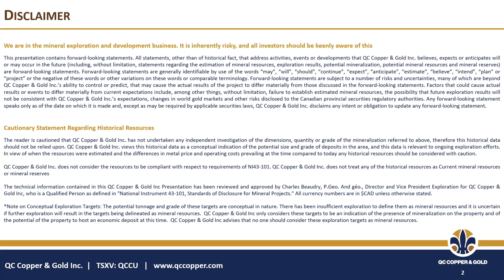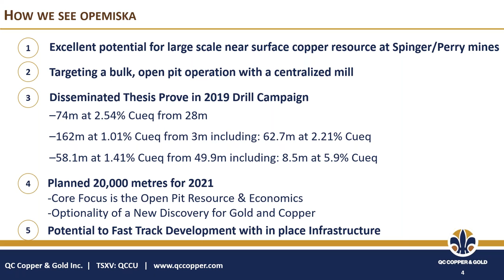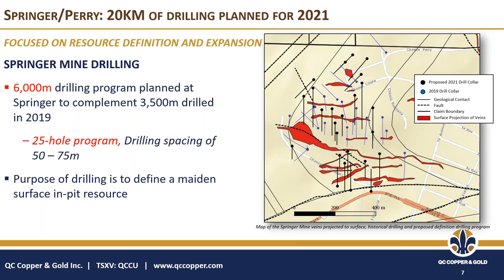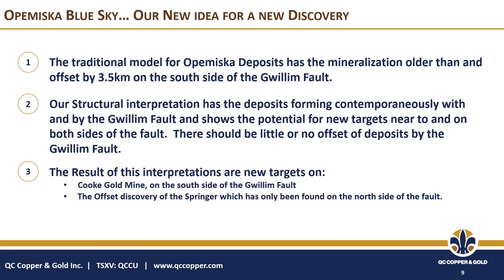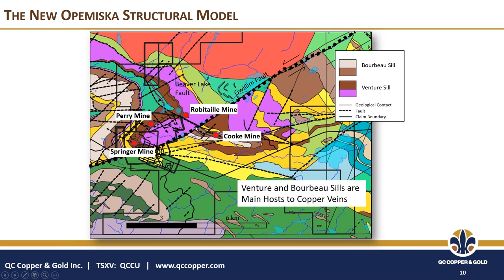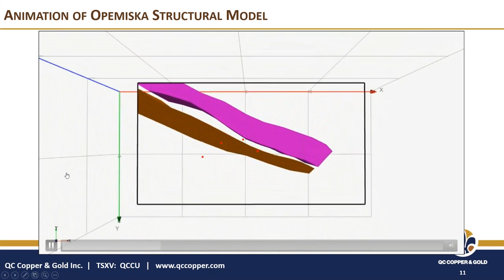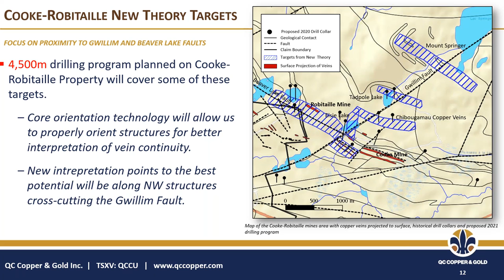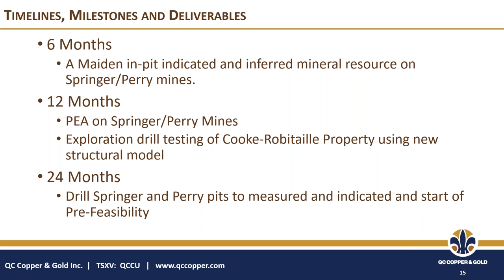QC Copper and Gold - Technical Webinar (French) by VP Exploration, Charles Beaudry